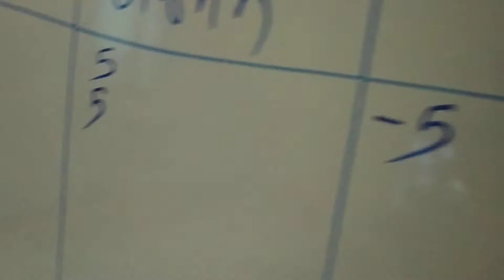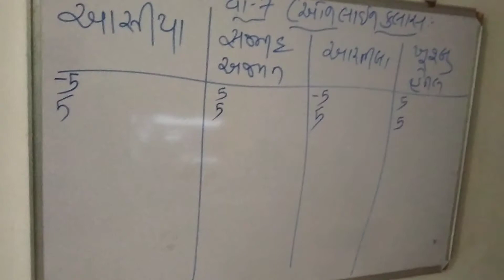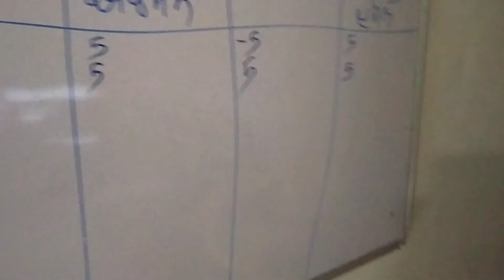ONLINE CLASS QUIZ